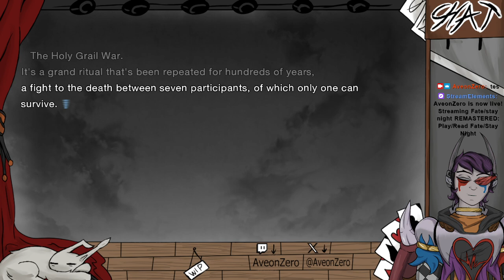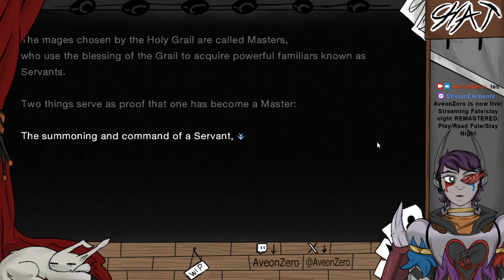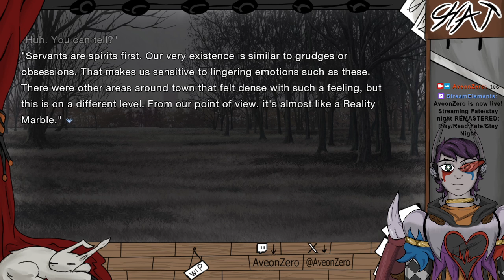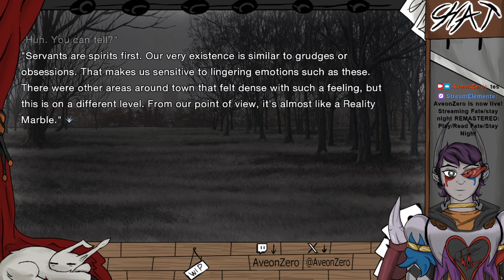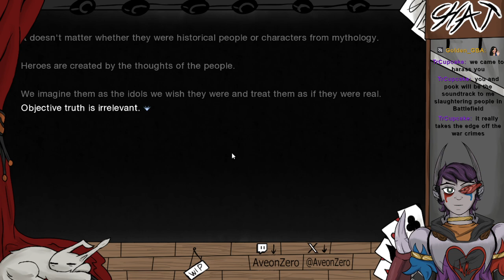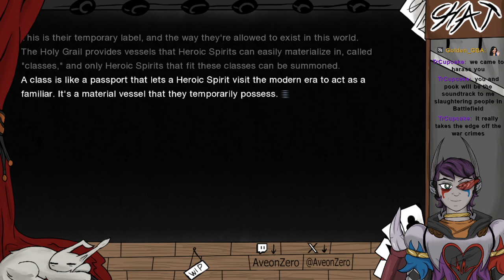Let's play read stream Fate Stay Night Part 2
Hello! I am artist person working on streams playing games and sharing what I enjoy. Currently the model for the Vtuber and assets I use for stream are made by me. With exception of

BGM I use during title cards. those are made by a wonderful friend. Chiados.

If you want to join me and hangout live when I make stuff and play things go ahead and follow on twitch!
  / aveonzero

Currently learning how to do a lot of stuff and things but we all got to start somewhere! Welcome!